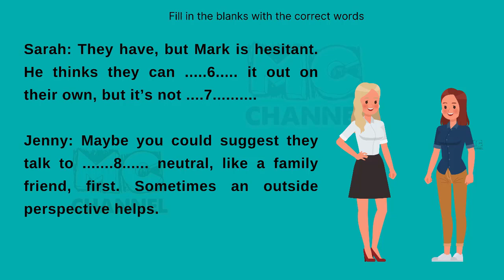011 💢 Improve Your English 💢 Everyday listen 5 minutes 💢 Listening game